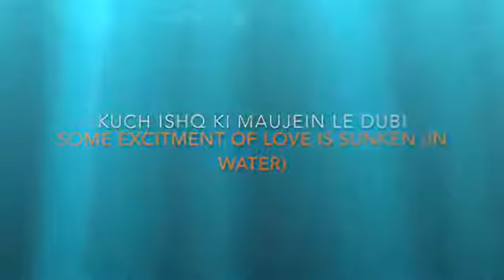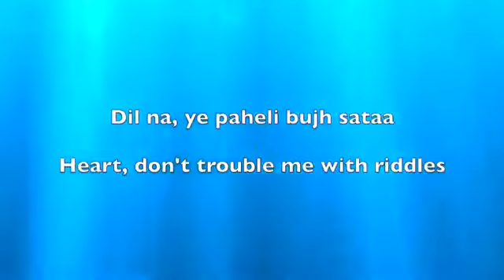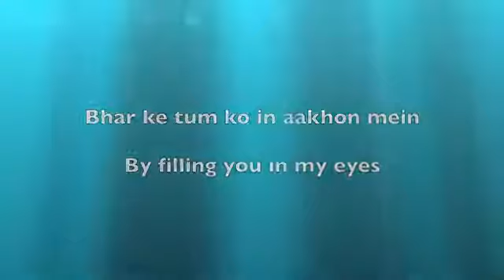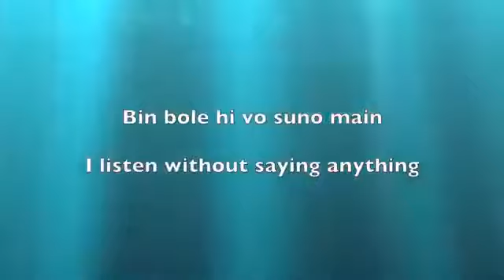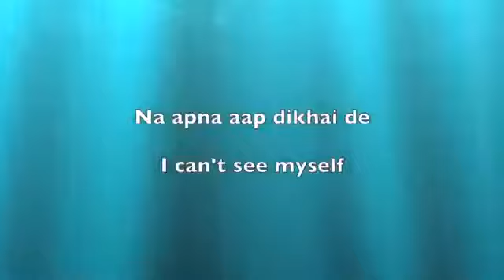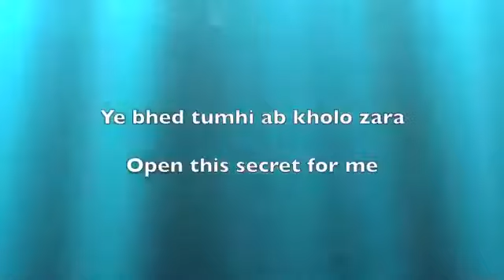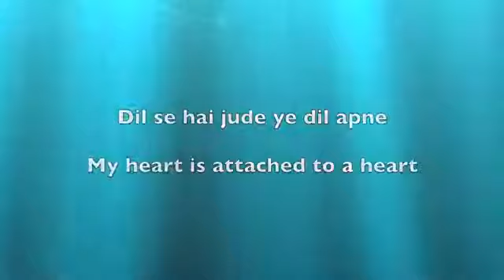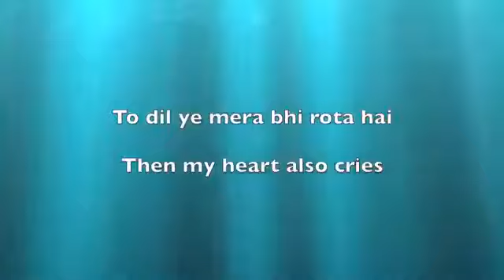Rahat fateh Ali Khan New Sad Song 2017 | Piya | Maya Ali | Tum kon piya | MZH STUDIO 2021